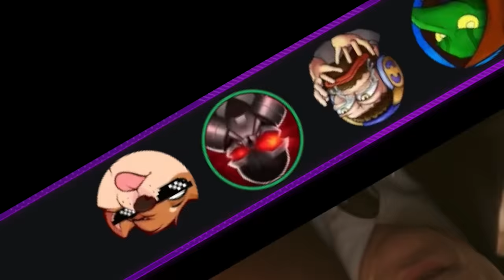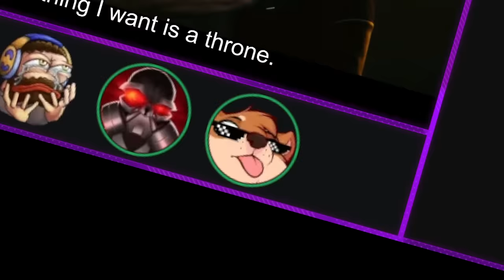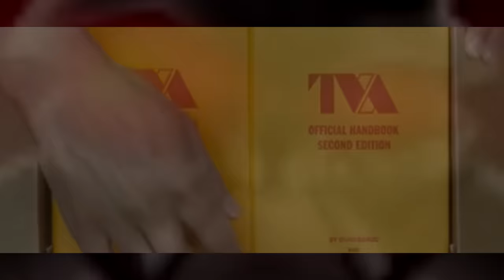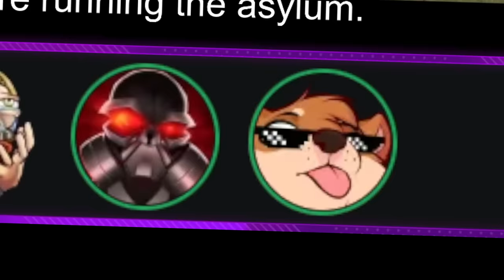EFAP TV: Reacting to Loki Season 2 Episode 6 ∙ Glorious Purpose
The end of Loki as a whole show, the ending makes SO MUCH SENSE.

The god of stories!